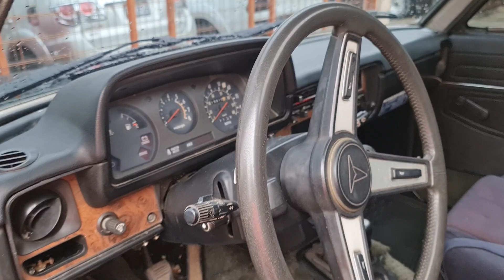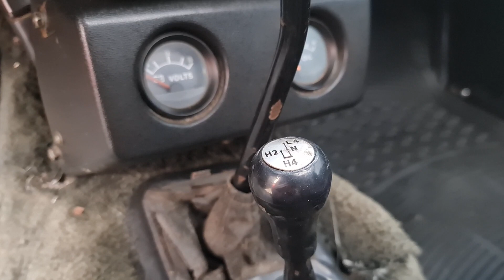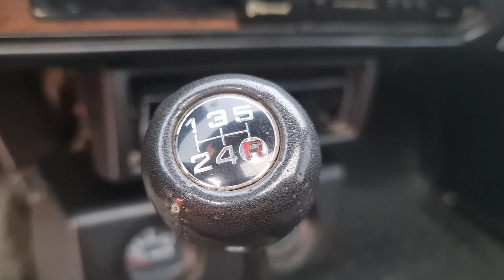se vende toyota" 4×4" 95,000💵 /Guatemala,